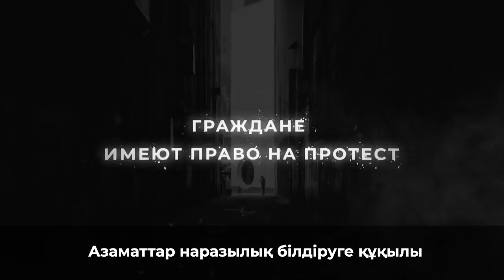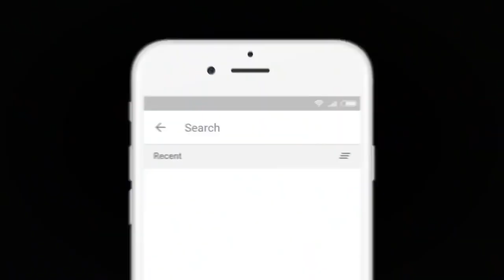ҚАЗАҚСТАНДА МИТИНГІЛЕРГЕ РҰҚСАТ БЕРІЛЕТІН БОЛАДЫ